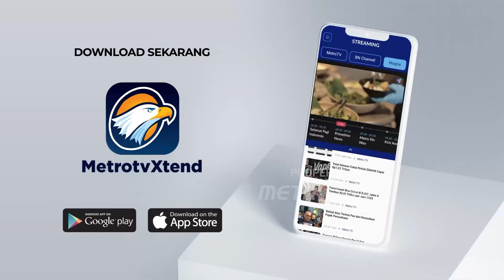LIVE EVENT - Ridwan Kamil & Suswono Yakin Menang Satu Putaran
MetroTV, Ketua Tim Pemenangan Pasangan Calon nomor urut 1 Ridwan Kamil Suswono Ahmad Riza Patria ini menyebut pemungutan suara Pilkada serentak di Jakarta berjalan aman dan lancar.